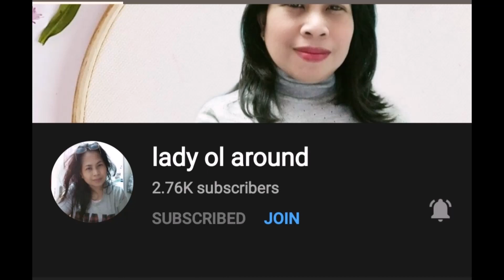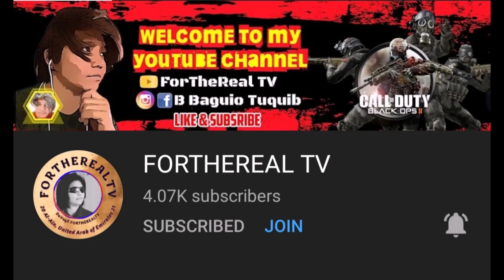Sana Ngayong Pasko Ariel Rivera cover by Rick EStudio